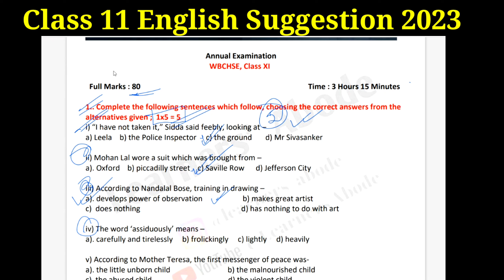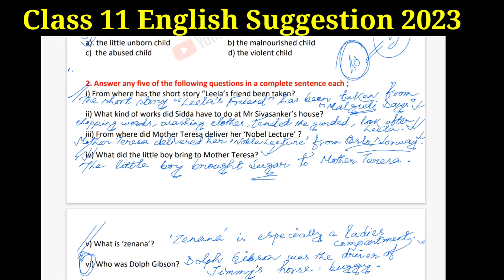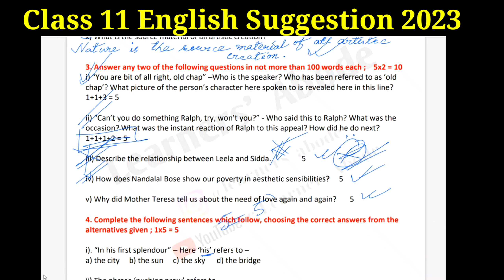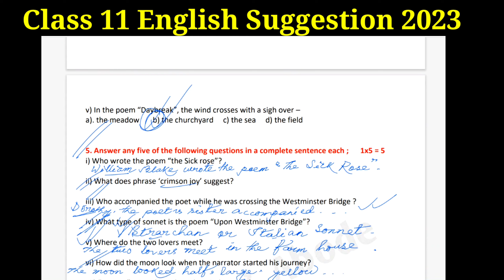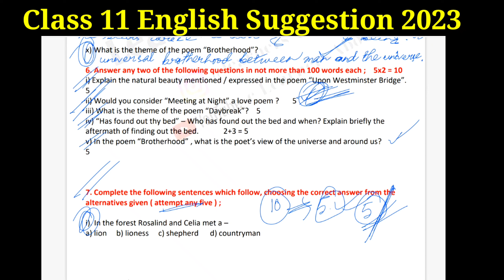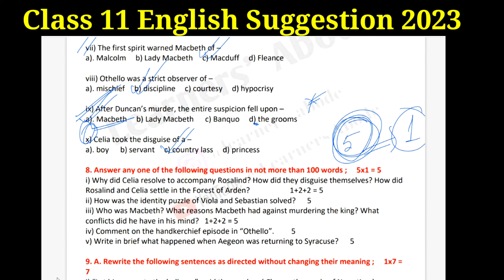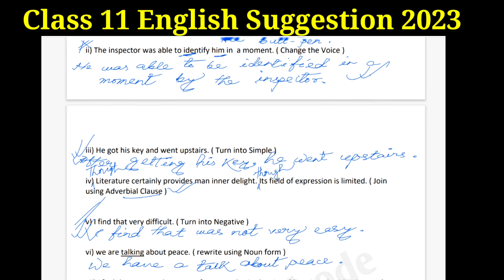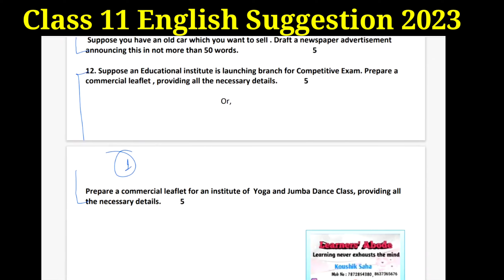class 11 English Suggestion I Last minute class 11 English suggestion 2023 I English Question Paper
class 11 English Suggestion I Last minute class 11 English suggestion 2023 I English Question Paper#wbchse2023